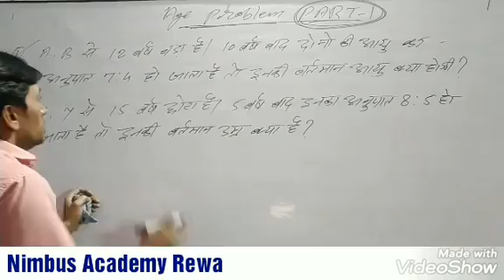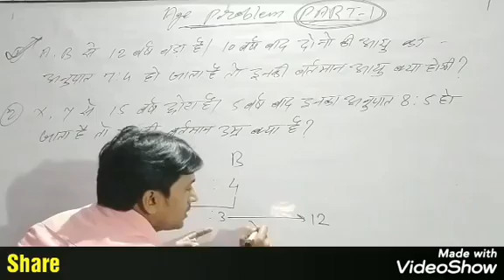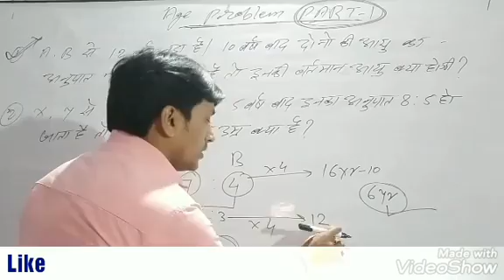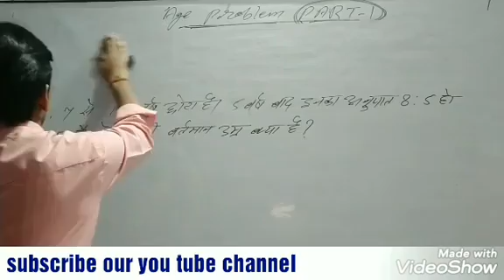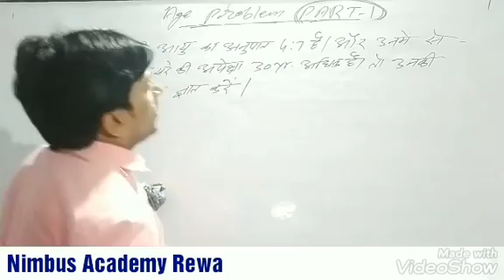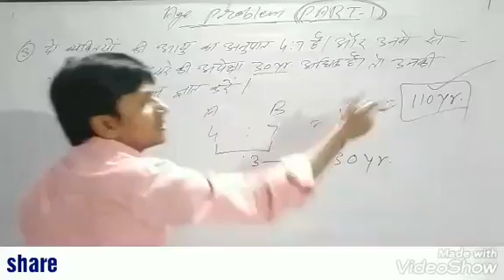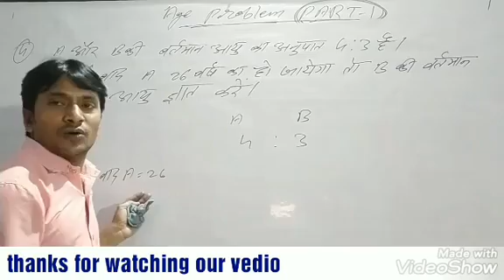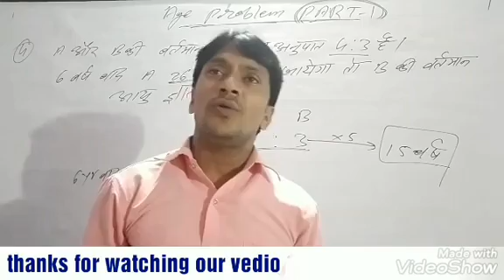Age Problem // आयु समस्या // Best Trick // Part -1 //By: Ap Sir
एज प्रॉब्लम की समस्या को जड़ से समाप्त करें// बहुत ही आसान तरीके से// एज प्रॉब्लम के सभी प्रश्न हल करें सिर्फ 1 सेकंड में// देखें और आंसर// बिना पेन पेपर के// गजब का कांसेप्ट// ऑल कॉम्पिटेटिव एक्जाम के लिए//